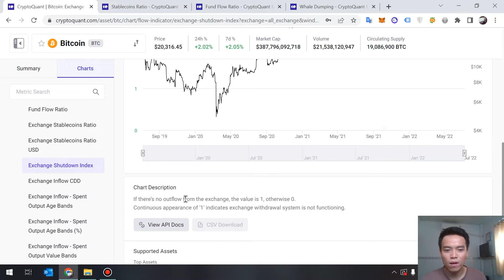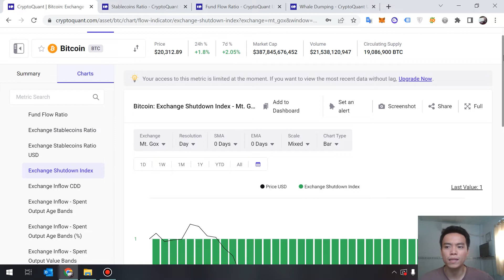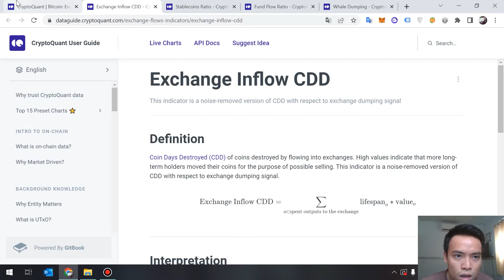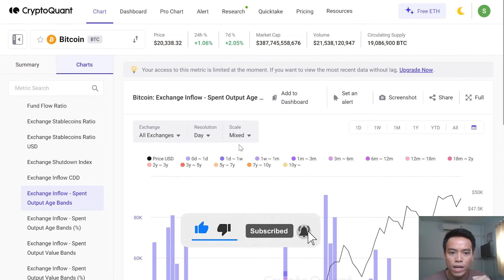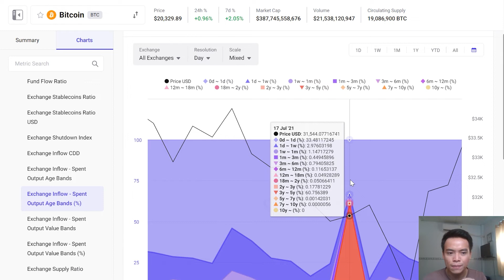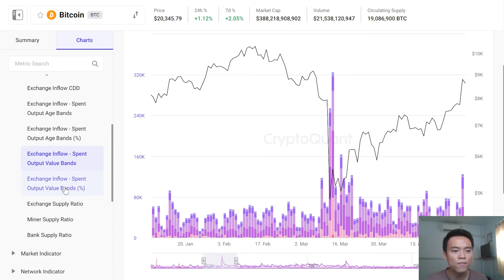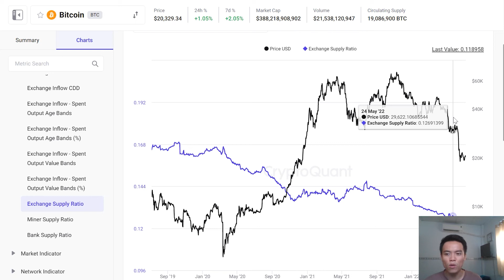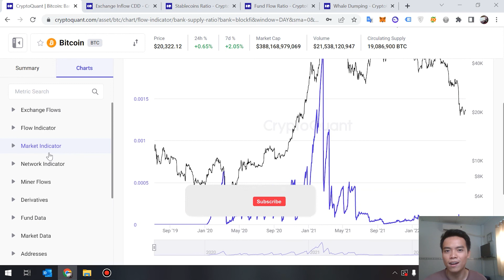CryptoQuant TẬP 2B: Flow Indicator - Nhận biết lực bán tháo Bitcoin của nhà đầu tư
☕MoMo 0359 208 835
☕VCB 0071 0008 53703 (Luu Van Sang)

Chỉ số Flow Indicator trên CryptoQuant LÀ GÌ ?
📊Chỉ số Flow Indicator sẽ cho chúng ta biết được dòng chảy của Bitcoin (BTC) đang đi về đâu nhiều nhất, có ví cá voi, ví cá mập hay những thợ đào đang mua bán Bitcoin ?
Từ đó chúng ta sẽ nắm bắt được tình hình tổng quan của thị trường Crypto và có những quyết định đầu tư sáng suốt hơn!

📖 MỤC LỤC:

00:00 Exchange Shutdown Index
05:07 Exchange Inflow CDD (quan trọng)
09:04 Exchange Inflow - Spent Output Age Bands
13:14 Exchange Inflow - Spent Output Age Bands (%)
16:41 Exchange Inflow - Spent Output Value Bands
18:38 Exchange Inflow - Spent Output Value Bands (%)
19:25 Exchange Supply Ratio
22:13 Miner Supply Ratio
24:30 Bank Supply Ratio
26:01 Hẹn gặp lại các bạn

Lưu ý:
1. Mục đích kênh của Sang là cung cấp các kiến thức hữu ích cho nhà đầu tư Crypto ở thời điểm hiện tại và sẽ không chịu bất kỳ trách nhiệm nào đối với việc đầu tư của bạn.

2. Thị trường Crypto vẫn luôn tiềm ẩn nhiều rủi ro, vậy nên bạn hãy nghiên cứu thật kỹ, đầu tư với tiền nhàn rỗi và không nên chơi tất tay hoặc vay mượn từ bạn bè để đầu tư.

3. Tất cả những thông tin chia sẻ trên kênh của Sang đều là quan điểm cá nhân, không mang tính chất là 1 lời khuyên đầu tư. Các bạn hãy cân nhắc thật kỹ và tự chịu trách nhiệm cho các quyết định đầu tư của mình.